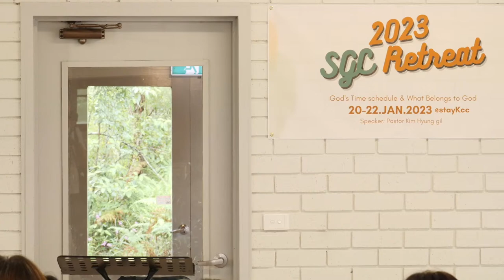2023 SGC Retreat 2nd Lecture (Rev. Hyungil Kim)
2023/01/22 SGC Retreat